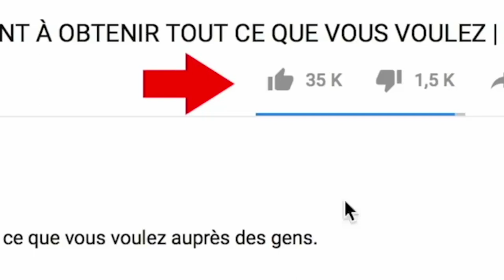GAGNER avec MÊME Côté sur 1XBET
GAGNER l'argent avec MÊME Côté sur 1XBET, dans cette vidéo je vous explique comment il faut parier .